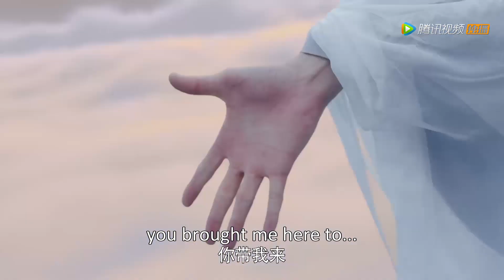超唯美！君殿下凤舞遗迹约会，共同舞剑好不浪漫！ | 且听凤鸣 Dance of the Phoenix Eng Sub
君临渊为了帮助凤舞赢过左青鸾，带她去了上古遗址，亲自传授给凤舞几招独门剑术，希望能助她一臂之力。
凤舞：以为是甜蜜约会，没想到是补课加练😂

超唯美！君殿下凤舞约会，共同舞剑好不浪漫！ | 且听凤鸣 Dance of the Phoenix Eng Sub
视频来源于：《且听凤鸣 Dance of the Phoenix》EP18

主演：杨超越、徐开骋、傅菁、陈意涵、王皓轩
乾元大陆昔日的天才少女凤舞惨遭宿敌左青鸾暗算，丢失凤凰真血成为废人，师父牧九州为救凤舞耗尽元气陷入沉睡。与此同时，一个异世灵魂孟媛意外进入了这个修仙世界，成为了废柴凤舞，并与君武一族圣子君临渊有着似有似无的婚约。在以凤舞身份生活修炼的日子里，她用自己的异世思维和知识保护着修仙世界的家人、结交了并肩作战的伙伴，也与君临渊相知相恋，开启了她甜爽交织、与君临渊相互扶持的第二人生。